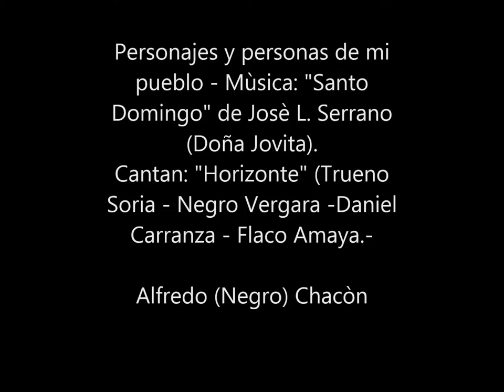santo domingo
Cancion de Josè Luis Serrano
(Doña Jovita)
Canta Grupo vocal Horizonte. Gustavo Vergara - Jorge Soria - Daniel Carranza - Daniel Amaya